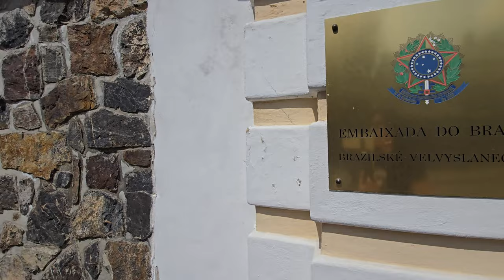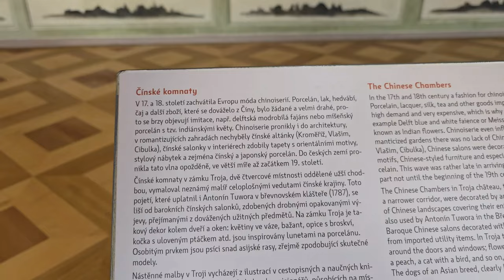Тайны пражского Версаля. Троя - самый красивый дворец Праги.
Приглашаем вас посетить самый красивый дворец Праги - Трою. Узнать его тайны и прогуляться по прекрасным садам